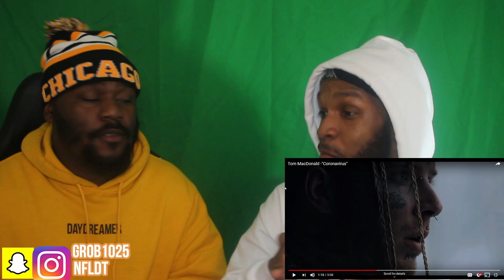Tom MacDonald -"Coronavirus" REACTION